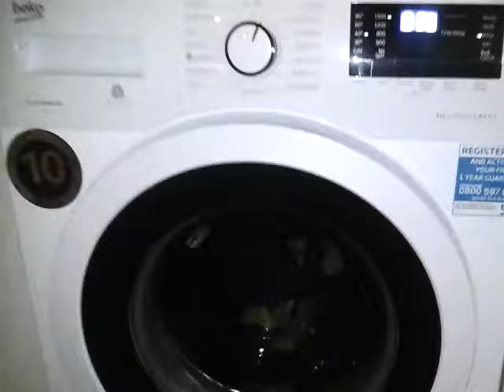Beko 8kg Fully loaded cotton rinse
The machine was fully loaded. It carried out 3 rinses instead of 2.  I prefer 3 rinses instead of 2 as a default. I also like the no fuss spins and no balancing delays with this machine.